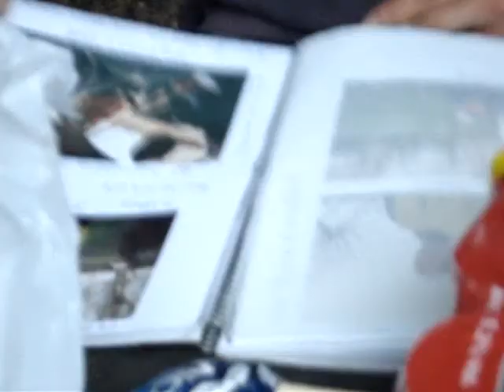Mannetjes met gele en oranje hestjes haha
gare belgen